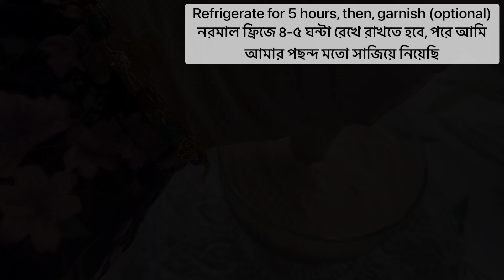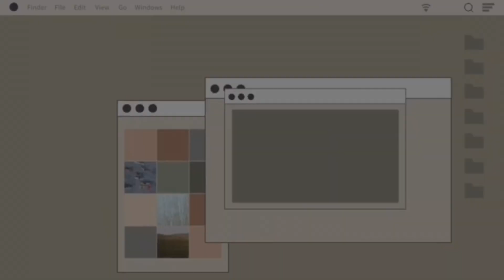PERFECT DOUBLE CHOCOLATE MOUSSE | ডাবল চকলেট মুস | 3 INGREDIENT MOUSSE | EASY CHOCOLATE MOUSSE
I hope you enjoyed my new recipe, do try it out and let me know how it goes in the comments!

CHECK OUT !